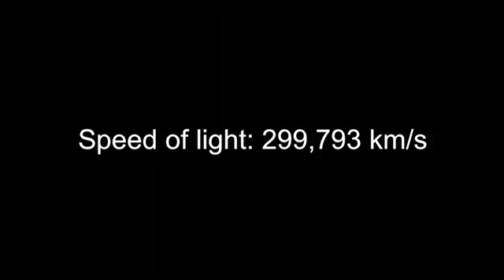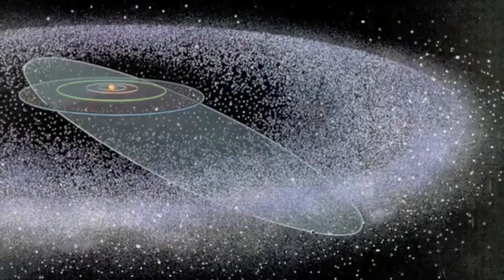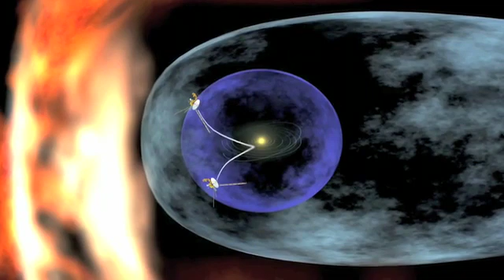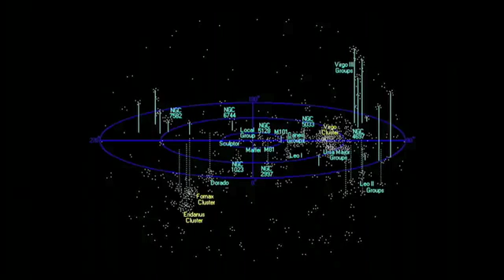Welcome to the Universe 3: The Size of Things ~ by AndredomasWake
Part III: The Size of Things

In this episode, we take a breif trip through the Solar System and beyond to see the size of the Universe.

Become a fan at the WttU Facebook page!

How you can help spread this video

You can download this video in HD at the following
(167.11Mb, .MP4, 1280x720, AAC Audio, Video bitrate - 2,000kb/s)

You can also share the video on YouTube, MySpace and Facebook by using the 'Share' option to the lower left of the video under the rating. Clicking "more share options" will enable sharing on some other popular sites too.

Please email a link to this video to anyone you feel may be interested. Thanks!

To embed this video in High Definition on your website, blog or forum, add the following string of characters to the end of the video URL in the embed code. Please note the video URL appears twice in the code, and this addition is required for both instances:

&ap=%2526fmt%3D22

The ID in the URL should then look like this:

/v/N_RqlTi6wGY&hl=en&fs=1&ap=%2526fmt%3D 22

Use of images/animations in this video is intended for non-profit, educational purposes.